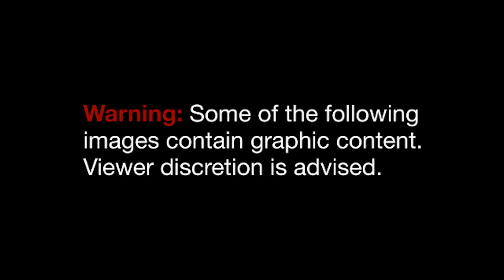LADY ATTACKS w/ HAMMER DURING LOUISVILLE PURGE LouisvillePurge AMAZING FOOTAGE IN KENTUCKY PARODY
Crazy woman attacks during Louisville purge. You'll definitely have to question yourself whether or not this idea of an annual "Purge" may be for the best. RIP to every brave soul contained in this video. Gone but never forgotten!